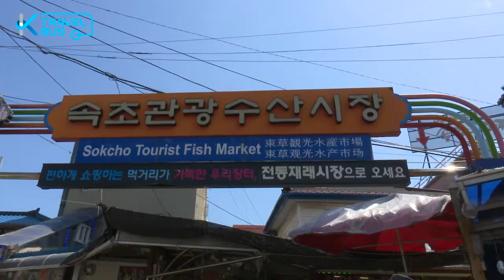The Easiest Way to Discover Real Korea - K-Travel Bus Gangwon-do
Included1. Round trip Bus fee(25seat)
2. Professional Tour Guide (English or Chinese or Japanese)
3. Accommodation fee is based on double-occupancy. Stay at 3 stars hotel or guest house and including Breakfast
4. Admissions, Experience fee. Excluded Option

Excluded1. Personal Expense
2. Lunch2, Dinner1
3. Traveler's insurance

Options1. One room per two people will be provided. If you wish to use a single room, extra fee will be charged($60)
2. Premium Pick up Service [ Incheon Airport : $45/per, Gyeonggi-do : $40/per, Seoul area : $30/per ]
3. Option fee